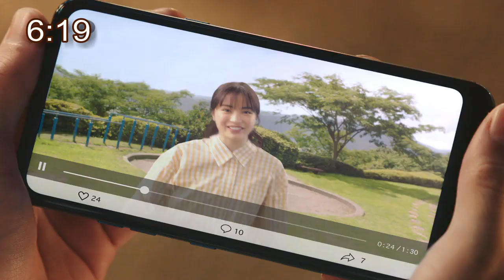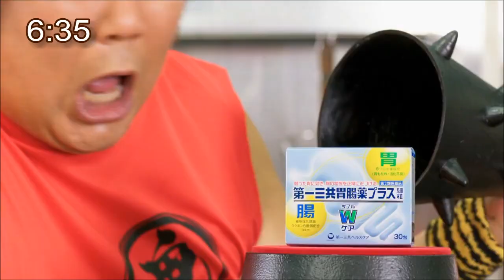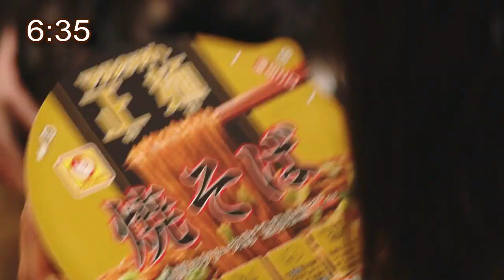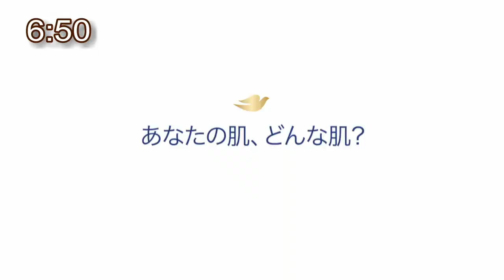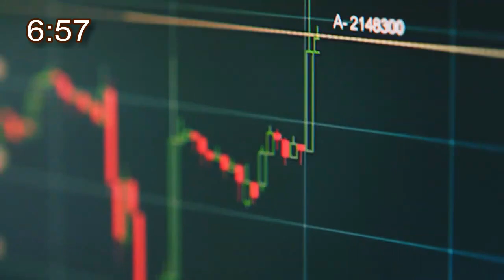ニュースレポート朝富士 2019年8月5日 2019年 CM